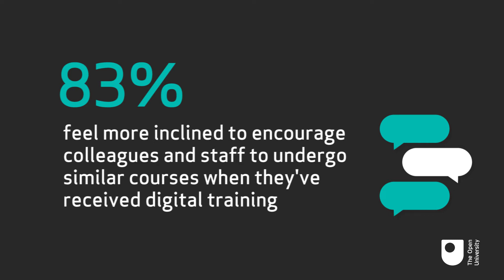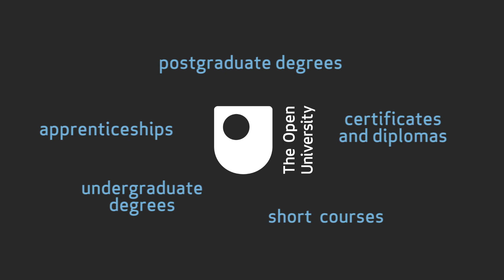Leading in a Digital Age | The Open University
Leading in a Digital Age is a new report by The Open University. Based on a survey of 950 CTOs and senior leaders, the report finds that organisations that invest in developing leaders are more profitable and are more likely to invest in digital training throughout the organisation. This gives staff the skills to succeed, face challenges and take advantage of the opportunities offered by the digital age.